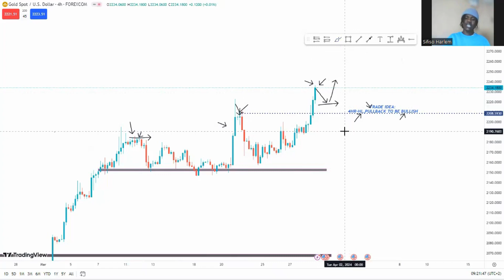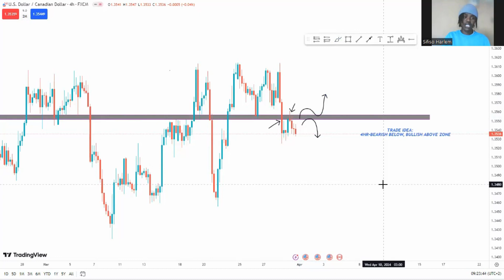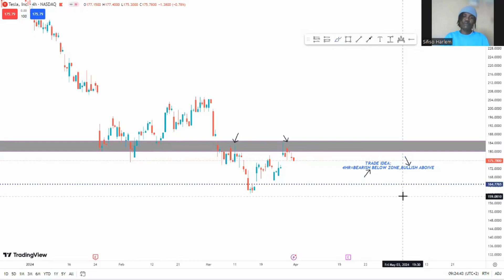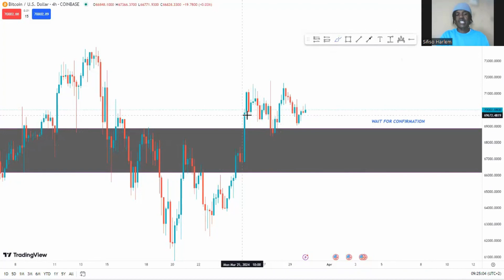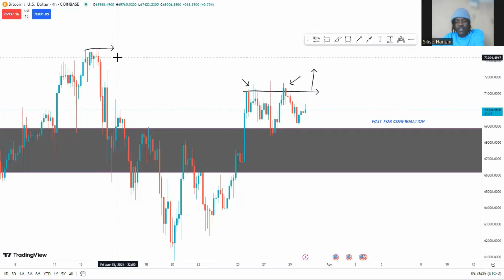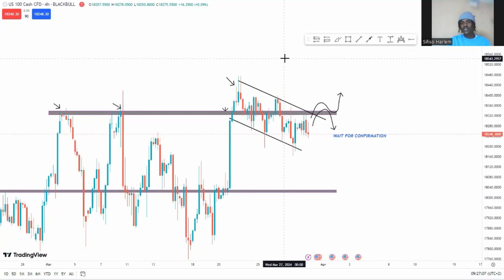MARKET WEEKLY OUTLOOK FOR APR(01-05)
Ill Be Looking For Possible Direction For The Week On FIVE PAIRS!!!